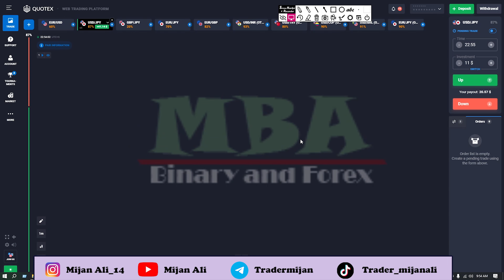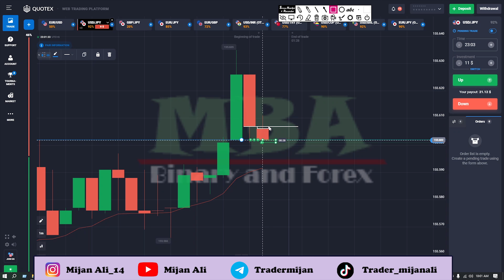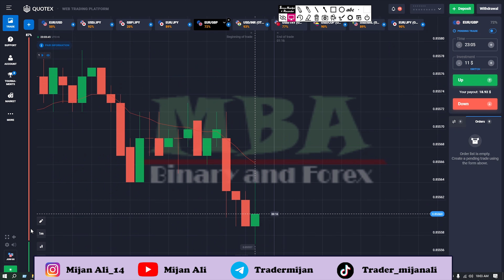1 Minute Price Action Trading on Quotex | best trading strategy bangla| Mijan Ali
100 win rate trading strategy,
100 win rate trading strategy quotex,ট্রেডিং কোর্স বাংলা,
1 minute price action trading,
100 win rate trading strategy,
100 win rate trading strategy,
SureShort Strategy,